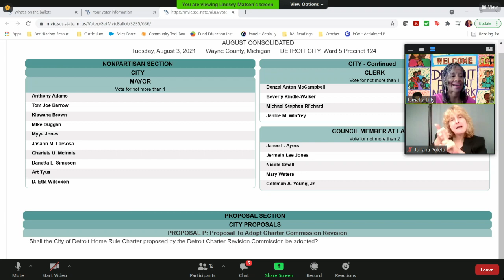COVID313 Virtual Town Hall Week 62 | July 29, 2020